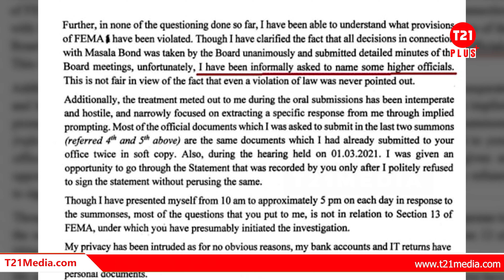ഇഡിയുടെ ലക്ഷ്യം വേറെ ...ഇ.ഡിക്കെതിരെ ഗുരുതര വെളിപ്പെടുത്തല്‍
ഹൈക്കോടതി വഴി ആദ്യം തോമസ് ഐസക് വക ഷോക്ക് ട്രീറ്റ്‌മെന്റ്, പിന്നാലെ എംഎല്‍എമാരും കിഫ്ബിയും നല്‍കിയ ഹര്‍ജികള്‍ ഇങ്ങനെ കിഫ്ബിയെ തൊട്ട് കൈ പൊള്ളി നില്‍ക്കുന്ന  ഇ.ഡിക്കാര്‍  തലകുത്തി മറിഞ്ഞാലും ഇവിടെ ചുറ്റിക്കറങ്ങിയിട്ട് കാര്യമില്ലെന്ന്  ഇനിയെങ്കിലും  തിരിച്ചറിയണം. ഇത് നാട് വേറെയാണ്.